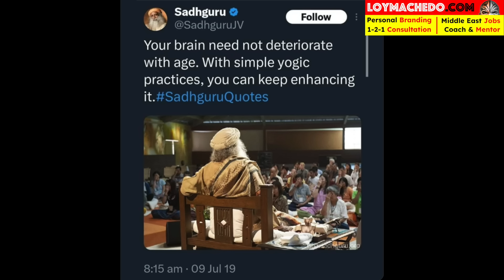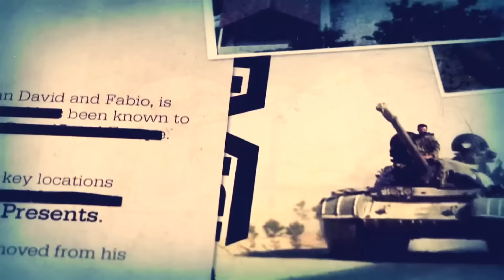Sadhguru, A Hypocrite? Is He A CON Man? GOD Man? or BUSINESS Man? Video 7344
TO JOIN MY PRIVATE FACEBOOK GROUP

Unveiling Sadhguru: A Critical Perspective

Dive into a thought-provoking discussion as I unravel why I perceive Sadhguru as a businessman who capitalizes on Hinduism and Ayurvedic lifestyles under the guise of spirituality. In this video, I shed light on how Sadhguru strategically positions himself through PR agencies and social media, blurring the lines between spiritual leader and commercial figure. While many revere him as a holy being, others question his intentions, labeling him as a con man. Through careful analysis, I present my personal viewpoint, regarding Sadhguru as a profit-driven entrepreneur, meticulously orchestrating his ventures for financial gain.

Explore Sadhguru's background courtesy of Wikipedia, delving into his role as the founder and head of the Isha Foundation, an organization operating in Coimbatore, India since 1992. Discover his influence as an author, speaker, and advocate for environmental causes, including initiatives like Project GreenHands (PGH), Rally for Rivers, and Cauvery Calling. Despite receiving accolades such as the Padma Vibhushan in 2017, Sadhguru faces criticism for promoting pseudoscientific claims, sparking debates within the spiritual community.

Let's explore the complex landscape of spirituality and commercialization together.

Unmasking Sadhguru: A Critical Examination,
Decoding Sadhguru: The Businessman Behind the Aura,
The Truth About Sadhguru's Commercial Ventures,
Sadhguru Exposed: Debunking the Spiritual Facade,
Sadhguru Unveiled: The Entrepreneurial Journey,
Navigating Sadhguru's Spiritual Commerce,
Sadhguru: Prophet or Profit-Driven Entrepreneur?,
Sadhguru's Ayurvedic Agenda: Fact or Fiction?,
Behind Sadhguru's PR Machinery: Uncovering the Strategy,
Challenging Sadhguru: A Critical Analysis,
The Dark Side of Sadhguru's Spiritual Empire,
Sadhguru's Pseudoscience: Separating Fact from Fiction,
Sadhguru's Environmental Advocacy: Greenwashing or Genuine?,
Cracking the Code of Sadhguru's Success,
Sadhguru's Padma Vibhushan: Honoring or Hype?,
The Controversial Legacy of Sadhguru: A Deep Dive,
Sadhguru's Social Media Strategy: Influence or Manipulation?,
Unraveling Sadhguru's Spiritual Branding,
The Impact of Sadhguru's Commercialization on Spirituality,
Sadhguru Debunked: Myths vs. Reality.